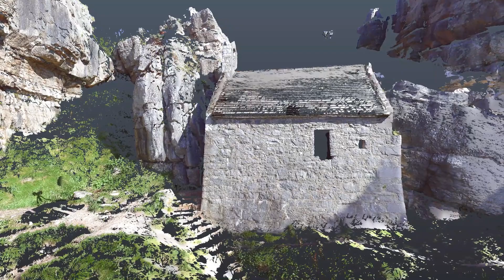Preserving Pirate Lore: St. Govan's Chapel Unveiled in a 3D Laser Scan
⛪️🏴‍☠️St. Govan and the Pirates🏴‍☠️⛪️

In the 5th or 6th century, a saint known as St. Govan lived in Pembrokeshire. While walking along the coast, he was pursued by pirates. Miraculously, a cleft opened in the cliff, allowing him to hide. The marks from his ribcage can still be seen on the rocks today.

St. Govan survived by eating fish and drinking from a sacred spring. He had a magic bell to warn of returning pirates. When the pirates stole the bell, a storm sank their ship, and angels retrieved it, encasing it in a rock. This "bell rock" would emit a powerful sound when tapped.

Today, visitors to St. Govan’s chapel can see the bell rock and make wishes in the rock cleft, which are said to come true if they don't change their mind before turning around.

Our advanced laser scanning technology captures every detail of this unique little Chapel nestled in the cliffs of Pembrokeshire. Ensuring its preservation for the future, these 3D models and scans will support restoration efforts.